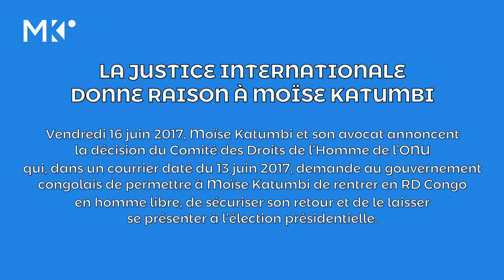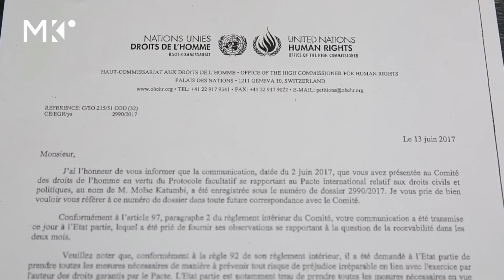Juin 2017 : La justice internationale donne raison à Moïse Katumbi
Moïse Katumbi porte la cause des congolais devant l'ONU à Genève.
Le Comité des droits de l'Homme lui donne raison et demande au gouvernement congolais de laisser rentrer l'opposant en RDC. Conférence de presse en présence de Maitre Dupont Moretti, l'avocat de Moïse Katumbi, Olivier Kamitatu, son porte parole, et du candidat à l'élection présidentielle Moïse Katumbi.